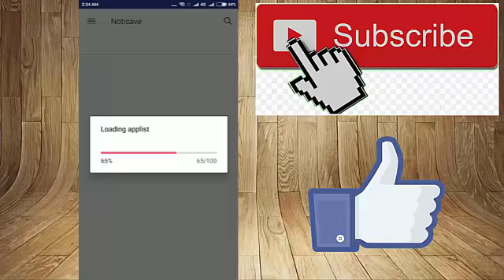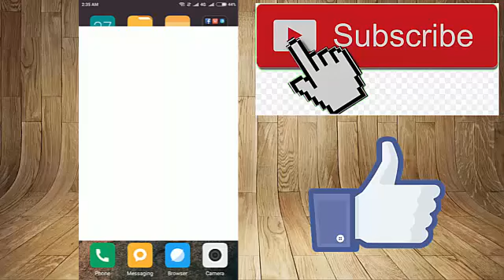How to Recover Whatsapp Deleted Messages | Restore Chat History | Without Backup Urdu Hindi 2018